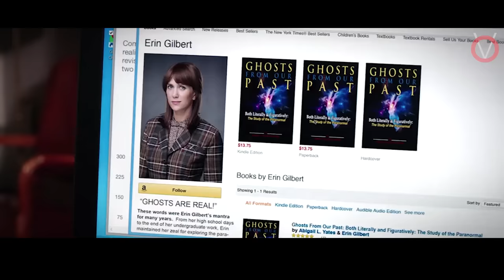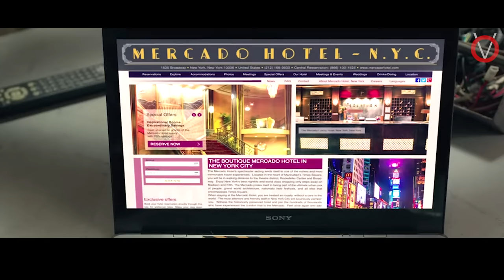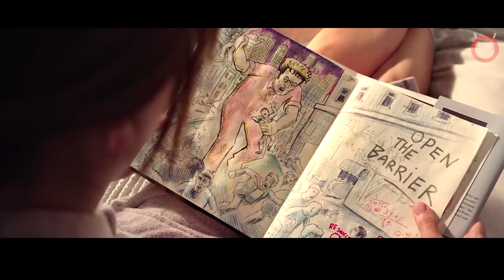பேய்களை வேட்டையாடி பிடிக்கும் GHOSTBUSTERS|TVO|Tamil Voice Over|Tamil Dubbed Movies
அட்டகாசம் செய்யும் பேய்களுக்கு ஆப்பு  அடிக்கவரும் GHOSTBUSTERS